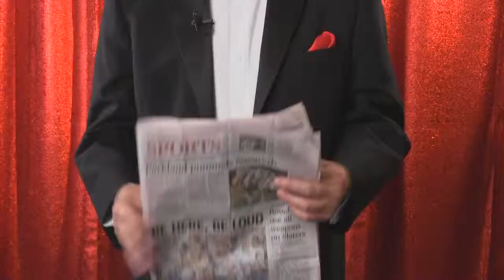Crest Flooring - Newspaper Trick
Welcome to the All New Crest Flooring with new low prices...Guaranteed. With a brand new state-of-the-art showroom, Crest Flooring has more hard surfaced products and savings programs that save you money.